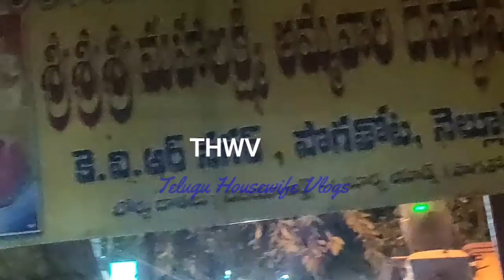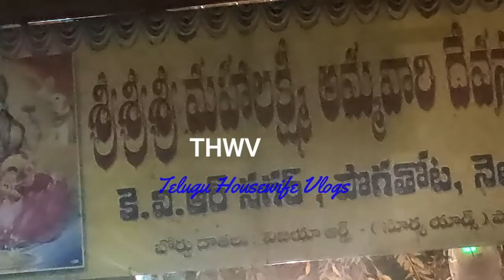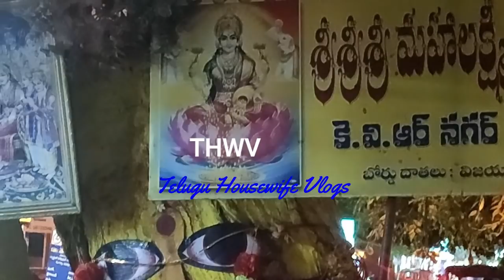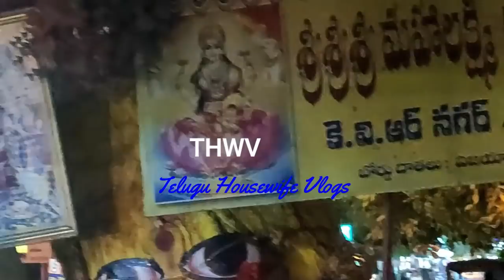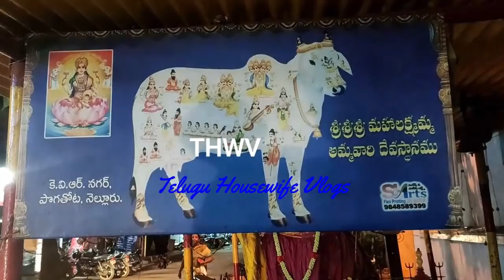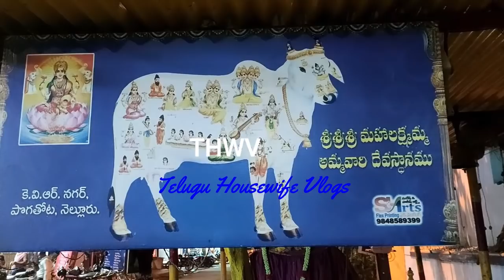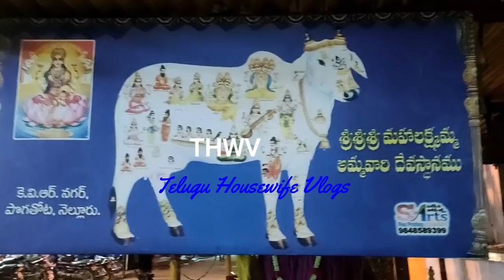రేపు 24 రెండో మార్గశిర లక్ష్మివారం సాయంత్రం 5-6 లోపు ఉప్పుతో ఇలా చేస్తే అప్పులు కష్టాలుపోయి కుబేరులు